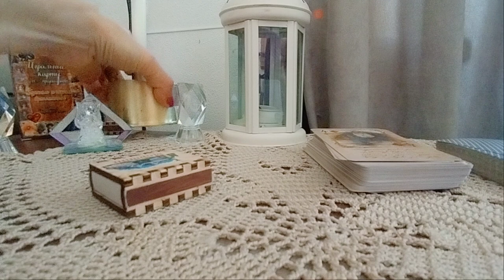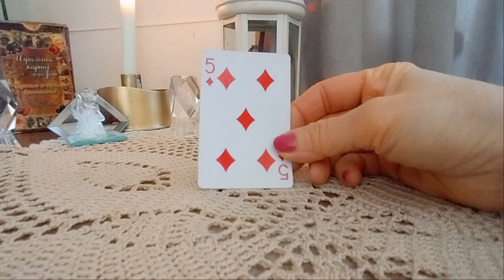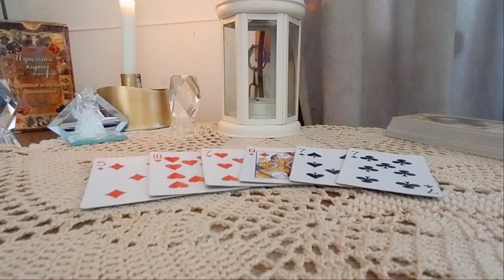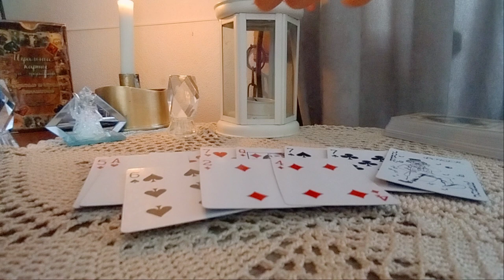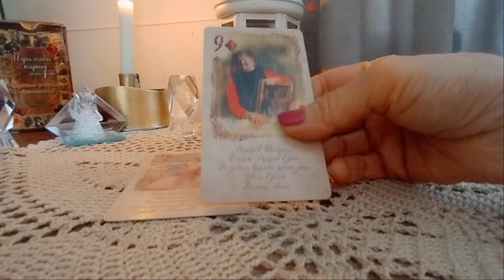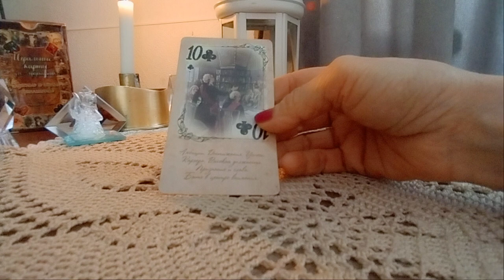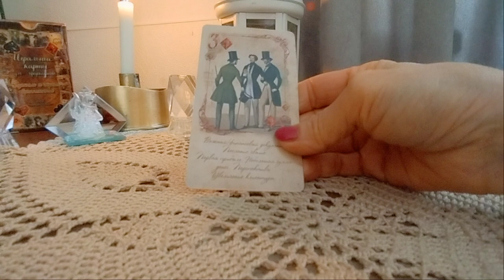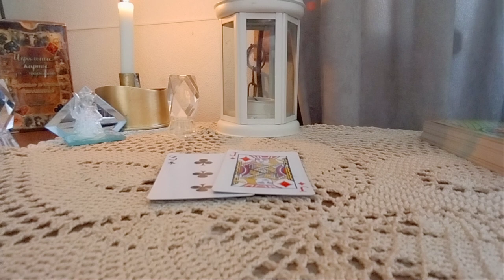.გაზაფხულის ოქროს გასაღებები/რა გზები გაიხსნება თქვენთვის?✨🃏✨♥♦♣♠